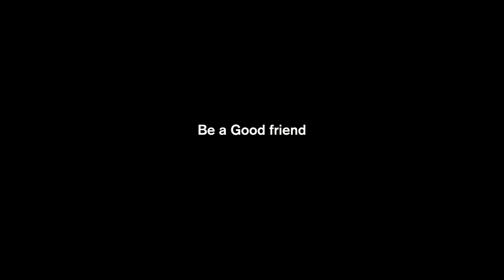Epic Canadian Cottage Vlog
Once a year, we book a cottage and try to get away from all the madness around us. Trust me, there's no better way to hang out with old friends!

We booked this property through Airbnb and were not disappointed at all! The hosts were great and the property was amazing.

Luckily, I had my camera and was able to vlog the whole thing!